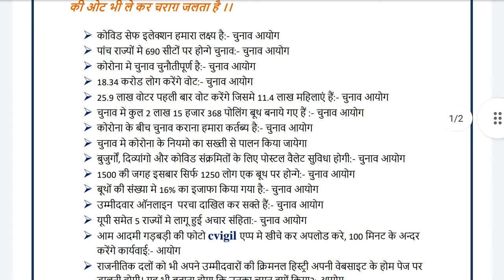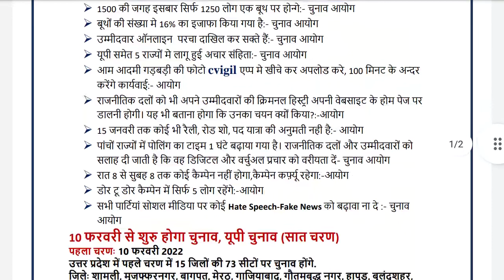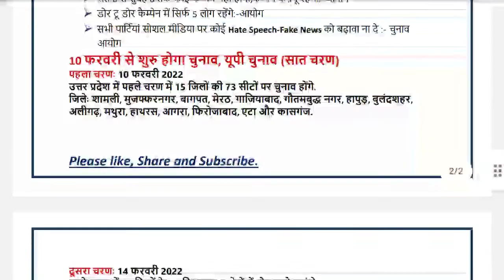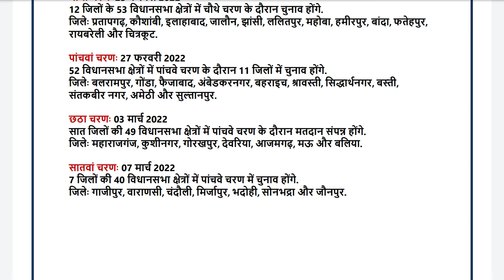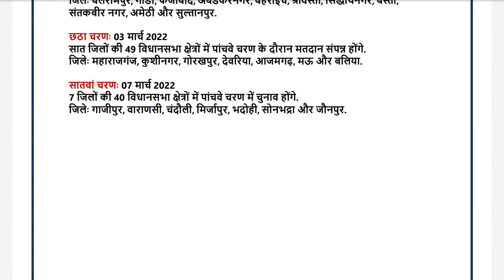भारत निर्वाचन आयोग || Lok Sabha || Important Point Election Commission 2022 || Nirvachan Aayog